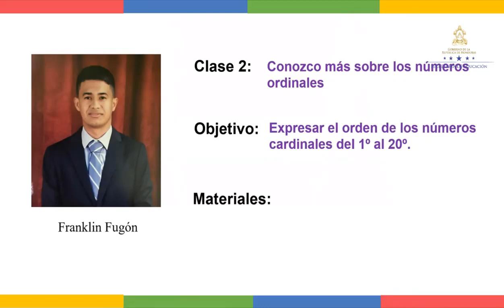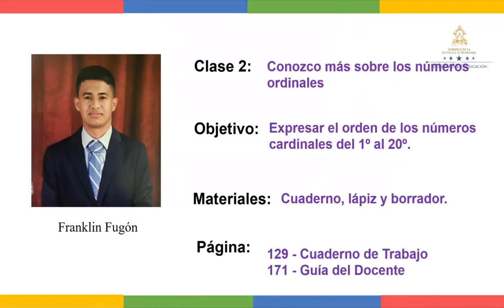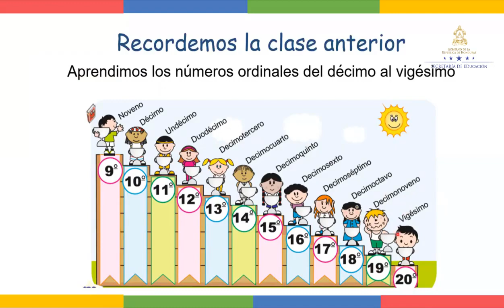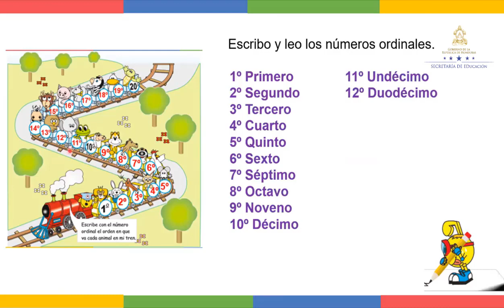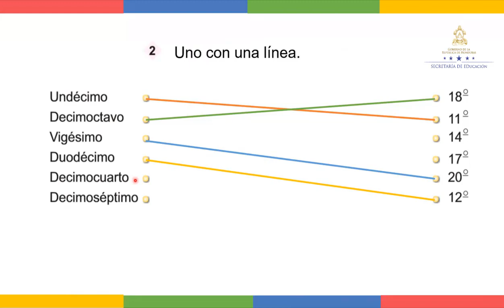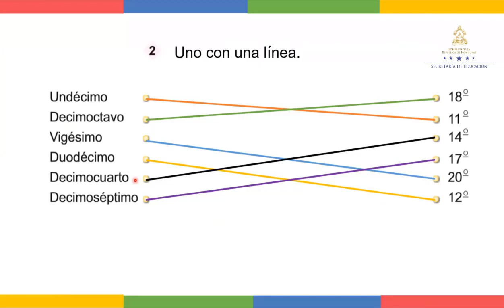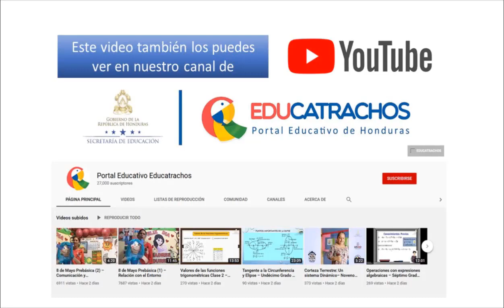Conozcamos más sobre los números ordinales clase 2 – Primer Grado - Matemáticas